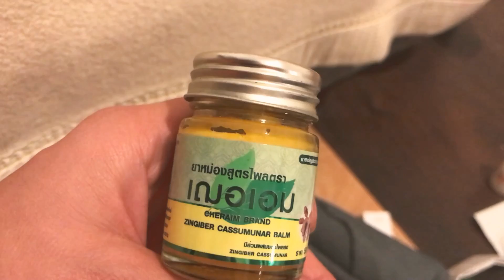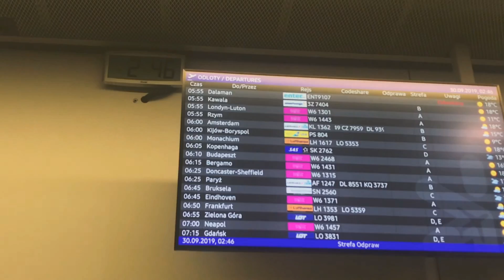Переезд в Италию на Ерасмус. Мои переживания. 3 года в Варшаве, учеба в SAN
Киев-Варшава-Рим. Мои чувства и эмоции перед переездом в Италию. Последние дни в Варшаве. Собираю вещи, рассказываю о расписании предметов в частному универе Варшавы.